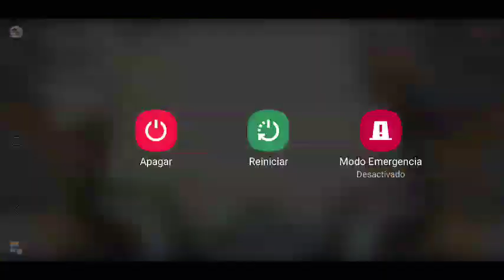corneliokarumbe went live!